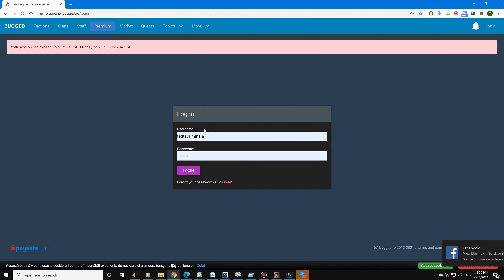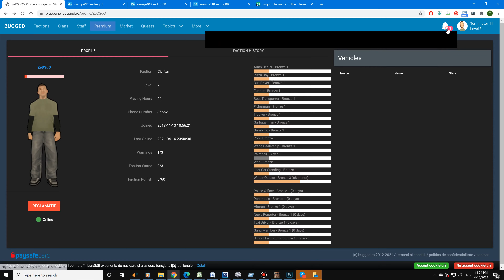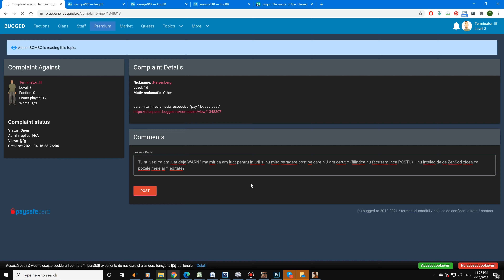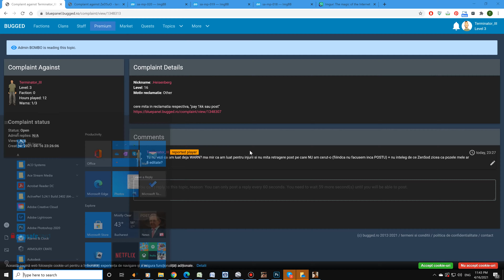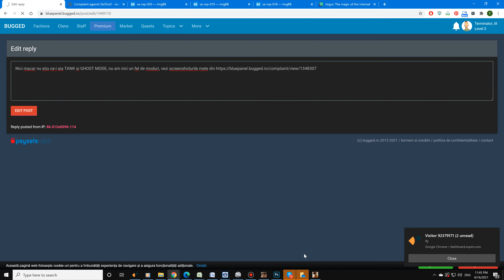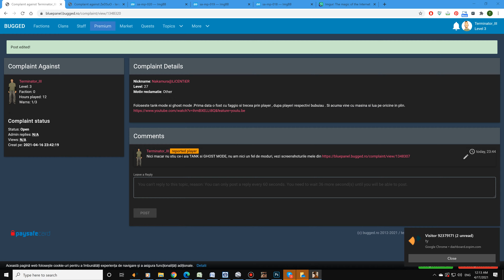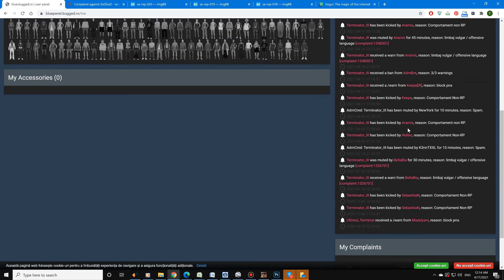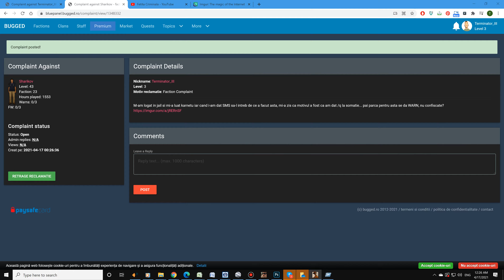Cel mai PROST instructor risca 3/3 FW + distractie cu noul MOD de CLEO + maraton injurii = WARN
ATENTIE LIMBAJ VULGAR pe tot parcursul videoului, scuze ca n-am mai postat videouri de 4 zile dar am avut probleme cu editorul YouTube la acest video, prima data nu s-au salvat taierile si a trebuit sa re-editez si sa stau 3 zile sa se proceseze 2 ore la 4K

3:40 ies din jail si dau G la taxiul lui Khal3D cu Kareito sa dau testul licentei GUN
7:45 Khal3D mi-a dat eject
13:00 incep testul licentei GUN dar dau raspunsuri la misto
15:25 BOUL de instructor a dat arma altcuiva (chiar el zice BAGAMIAS PULA! CE BOU SUNT!)
21:30 instructorul mi-a dat banii inapoi si reincep testul de licenta
23:55 asteptam sa treaca o masina in care sa trag, am tras, am consumat gloantele iar Kareito a fost omorat de HITMAN inainte sa-mi dea licenta de arme! BANI PIERDUTI
27:50 reiau distractia cu NO COLLISION cu Faggio
36:00 intru la Paintball de frica ca s-au pus adminii pe mine
41:45 BUG la Paintball, au votat RC Arena iar pe mine m-a spawnat in apa!
54:20 reiau distractia cu NO COLLISION pe Faggio
1:00:05 WTF m-am sinucis cazand de pe G la Faggio
1:01:45 dau /exam si ii busesc si pe cei de la CNN LS cu masina de scoala
1:05:40 am luat examenul auto, iau Comet sa testez modul NO COLLISIONS
1:08:45 m-a omorat hitmanii cred
1:00:39 iau crash, ii fac POST lui ZeDSuO (tocmai imi facuse si el POST)
1:14:14 reiau distractia cu NO COLLISION, acum cu Sentinel
1:15:00 Mwlyym imi fura Sentinel si face kamikaze la CNN LS
1:16:07 fur Infernus
1:20:00 ZeDSuO ia WARN pentru limbaj de la Aramis
1:21:10 si eu iau WARN pentru limbaj de la Aramis desi postul era pentru mita (iar Nakamura ma ameninta ca imi face POST pentru tank mode
1:24:00 Heisenberg imi face POST pentru mita
1:27:30 Andeui_17 m-a dat de gol pe /wt ca sunt FETITA, continui distractia cu NO COLLISION pe Sadler
1:34:00 Heisenberg ma ameninta cu BAN-ul si injura
1:41:00 uite postul lui Nakamura, reiau distractia cu NO COLLISIONS mergand cu Sabre pe contrasens
1:50:14 un admin mi-a dat /vr la Sabre
1:55:10 uite unu cu Duneride rasturnat, eu il ajut sa se puna pe roti multumita NO COLLISIONS-ului pe Sanchez
2:00:18 ma arunc in fata TIR-ului si ii dau /call 112, Heisenberg spameaza pe /wt numarand pana la 50 cica "numara cate pule intra in ma-sa"
2:02:40 intru in CNN LS cu Yankee
2:06:00 stefann06, StressBZZ, Heisenberg spameaza frecventa cu injuraturi
2:08:00 Heisenberg ia WARN de la Aramis = BAN 3 zile
2:10:20 iau KICK (comportament NON-RP) de la Aramis
2:16:55 iau JAIL 30 min (/DMP) de la Aramis, karoshi si Qyiann spameaza frecventa cu injurii si iau MUTE de la Aramis
2:22:10 ii fac POST lui Sharikov ca mi-a luat carnetu
2:28:40 minimizez jocul ca ma suna un client

Urma sa-i fac POST si lui Kareito pentru injurii si sa-i cer 10-20kk taxa retragere post sau risca demisia din school instructors cu 3/3 FW, dar din pacate am luat BAN inainte sa treaca 24 ore sa pot face posturi noi.